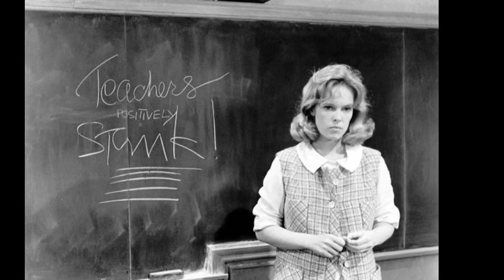SANDY DENNIS TRIBUTE